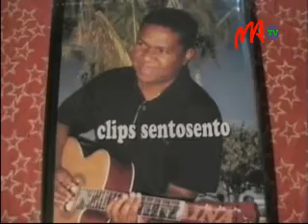09 nantenaina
«Zanak'Ambanivôlô», c'est le nom du deuxième album de Nantenaina  présenté à la presse au Piment Café Behoririka, ce matin.  Il s'agit d'un CD audio qui reprend des morceaux d'une K7 portant le même titre sorti il y a quelques années.